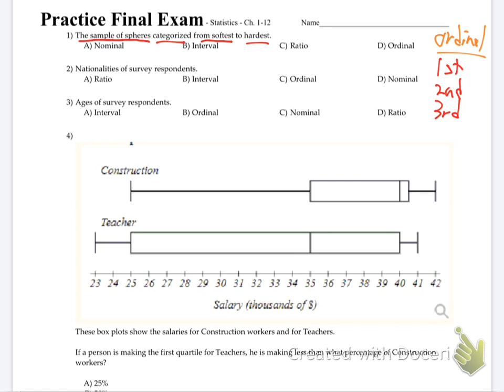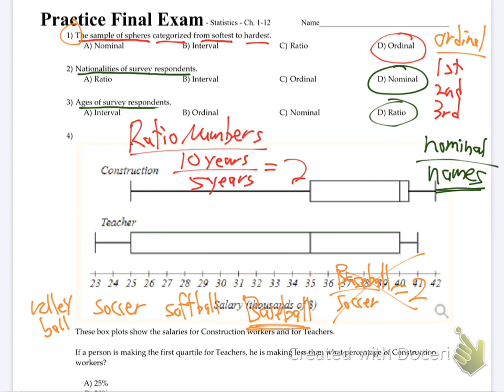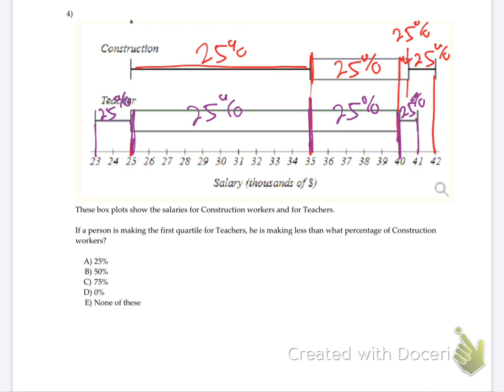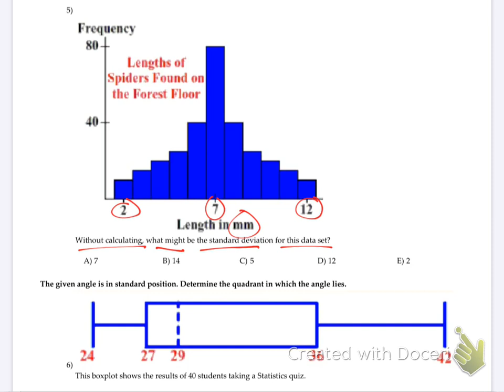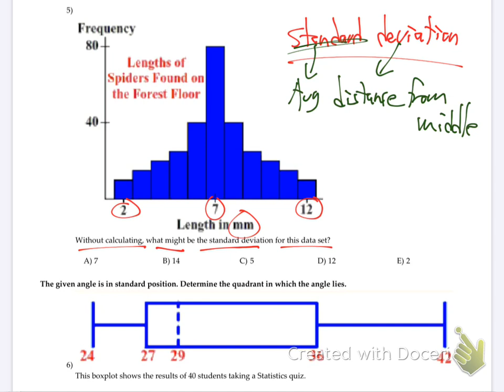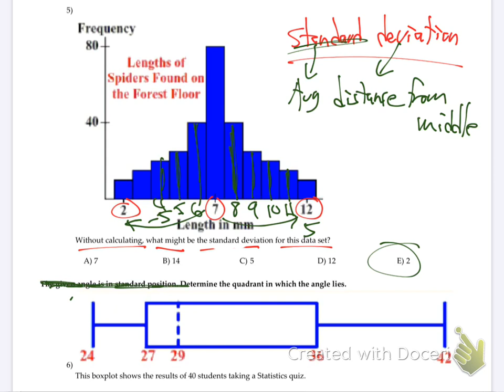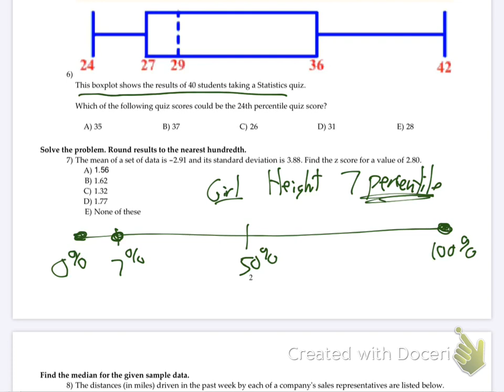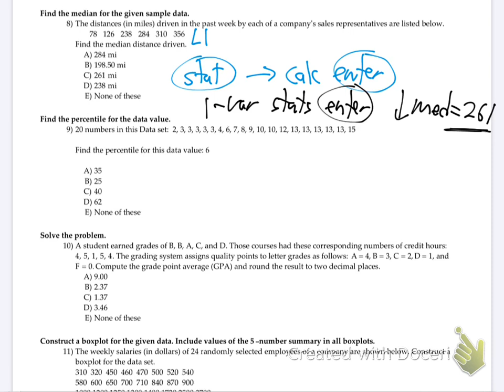m11-prac final - old sum19-prob 1-8